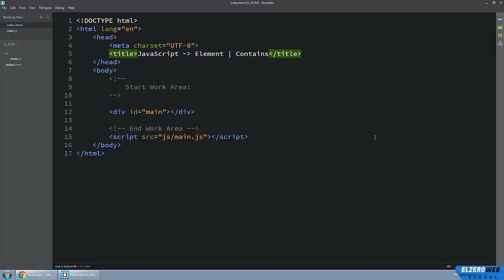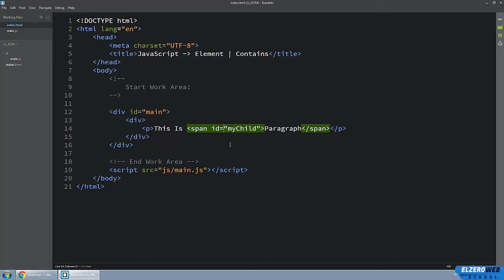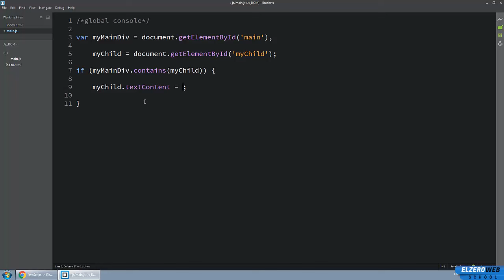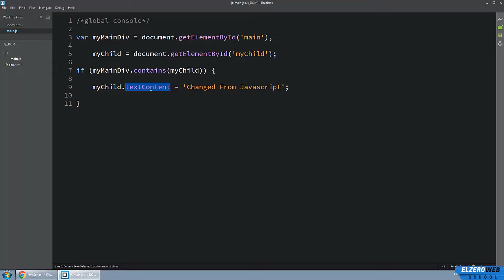Learn JS HTML Dom In Arabic #23 - Elements - Contains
شرح معرفة اذا كان العنصر يحتوي على عنصر آخر أم لا وبعض الأفكار التطبيقية